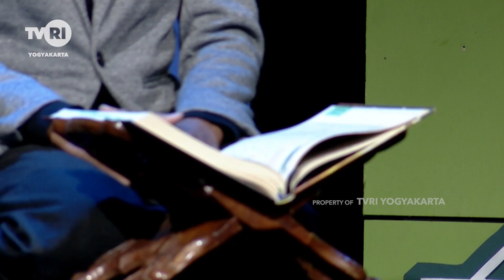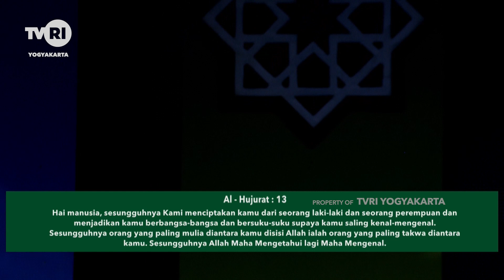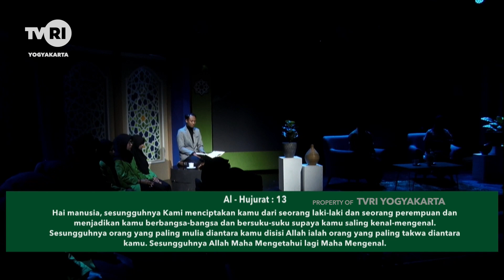TABLIG ISLAMI "TA'ARUF"